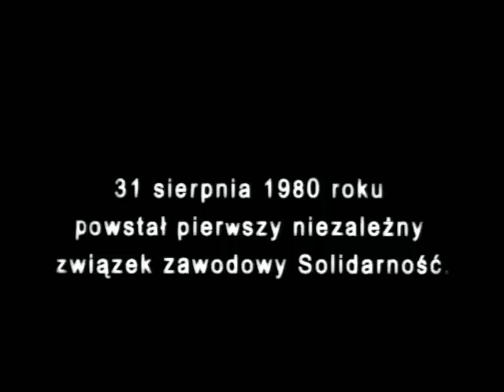Prowokacja bydgoska | 19 marca 1981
Milicja Obywatelska, którą dowodził major Henryk Bednarek usuwa siłą delegację Solidarności z sesji w Wojewódzkiej Rady Narodowej w Bydgoszczy. Dotkliwie pobici zostali m.in. przewodniczący bydgoskiego MKZ Jan Rulewski oraz Mariusz Łabentowicz i Michał Bartoszcze z Solidarności rolników. Wydarzenie to było przyczynkiem do najpoważniejszego kryzysu w stosunkach władza – Solidarność w trakcie trwania tzw. karnawału Solidarności.
(za: Encyklopedia Solidarności)

Fragment filmu Jacka Petryckiego i Grzegorza Eberhardta „Czternaście dni. Prowokacja bydgoska” (prod. WFDiF, 2008).